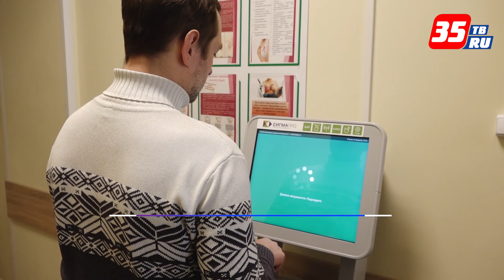В микрорайоне Тепличном открылся офис врача общей практики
Прием здесь будут вести терапевты по 4 участкам. Теперь жителям района не надо ехать на прием в поликлинику на улице Мальцева, 45. В новом помещении можно сделать прививки, уколы, сдать некоторые анализы. Всего офис будет обсуживать около 7000 пациентов – жителей микрорайона. В планах увеличить количество участков, всего офис рассчитан на 12000 пациентов.